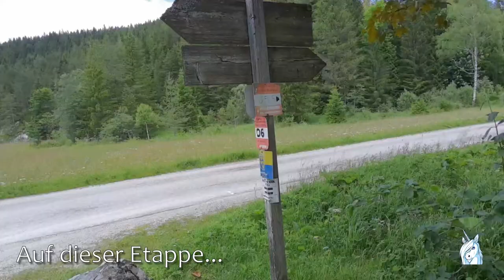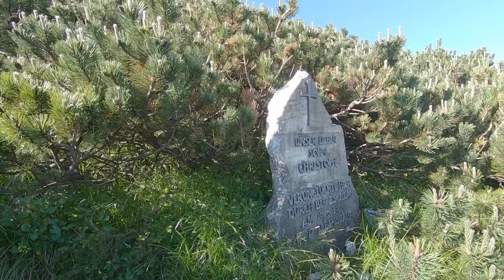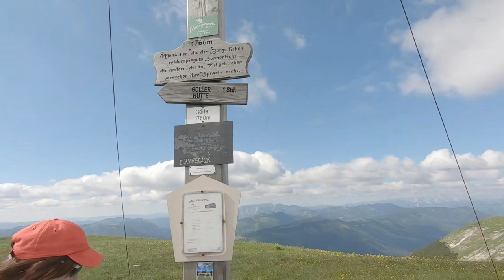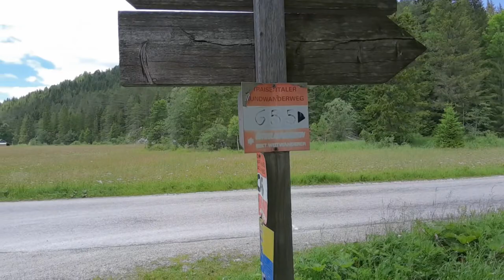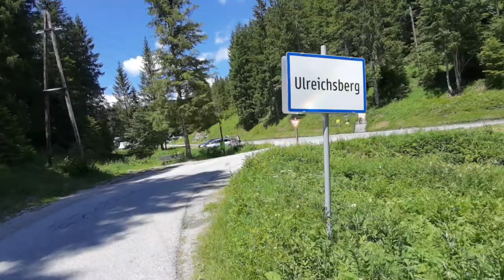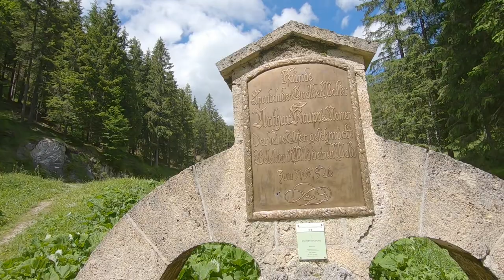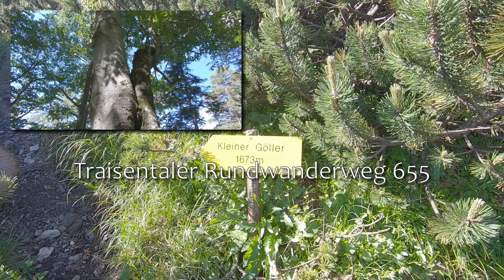Göllerhütte - Annaberg über Göller und Walstern - Traisentaler Rundwanderweg 655 - Etappe 5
Der Traisentaler Rundwanderweg 655 führt von Wilhelmsburg Kreisbach ausgehend auf ca. 170 km durchs Einzugsgebiet der Traisen in Niederösterreich. Der äußerst abwechslungsreiche Wanderweg führt zum Teil auch in alpine Regionen und erreicht viele bekannte Gipfel.

Wir wandern hier auf Etappe 5 von der Göllerhütte (Göllerhaus) über den kleinen und großen Göller zum Kernhofer Gscheid und weiter über den Krumbachsattel, Walstern, Ulreichsberg sowie den Walsterursprung zum Annaberger Gscheid und weiter nach Annaberg..

Die offizielle Etappeneinteilung orientiert sich an den ursprünglichen Stempelstellen und umfasst gut zwei Dutzend Abschnitte. Für den gesamten Weg sind ca. 8 bis 10 Tage zu veranschlagen, wobei die konditionellen Anforderungen dann zum Teil bereits den anspruchsvollsten Normaletappen von großen alpinen Weitwanderwegen nahe kommen und bis über 1500 Höhenmeter sowohl in Auf- als auch Abstieg erfordern.

Lasst euch nicht von der Tatsache täuschen, dass ich den Weg mit meiner Mutter in 8 Tagesetappen begangen bin. Das geht in so hohem Alter nur noch mit herausragender Fitness durch fast tägliches Training. Mit "Bürokondition" werdet ihr an einigen Etappen keinen Spaß haben, doch fast alleTeilstrecken des Traisentaler Rundwanderwegs lassen sich auch hervorragend als kürzereTouren gehen.